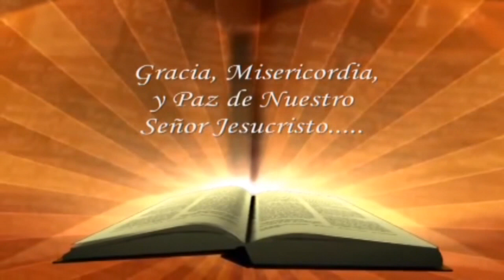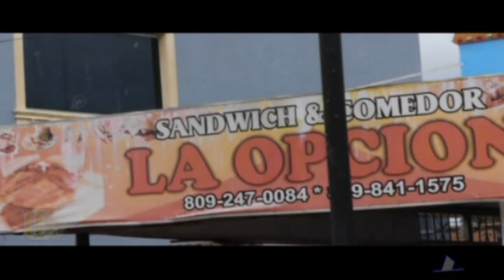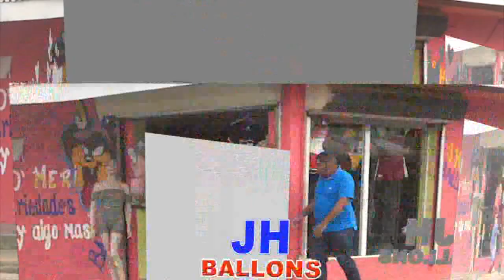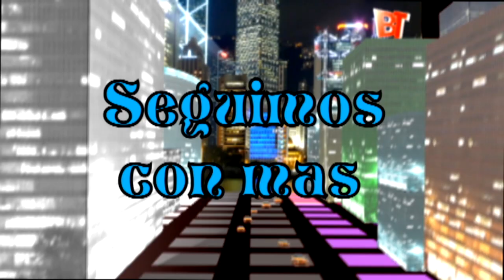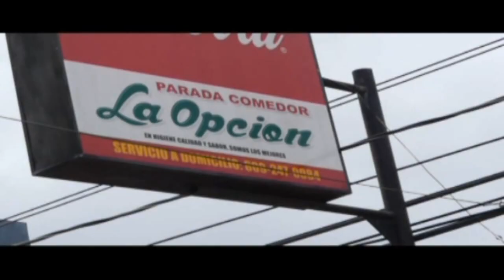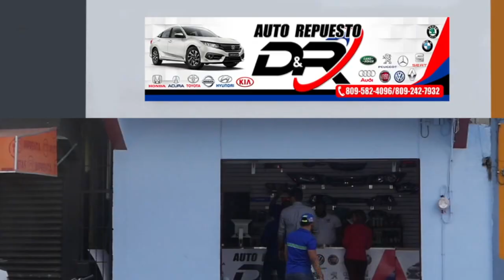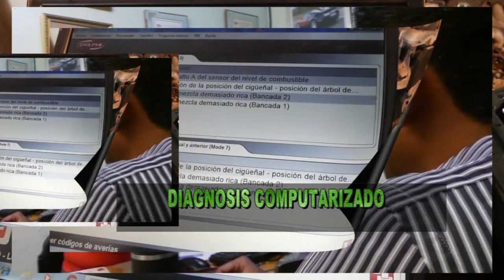PROGRAMA AHORITA TE DIGO 13 7 2019